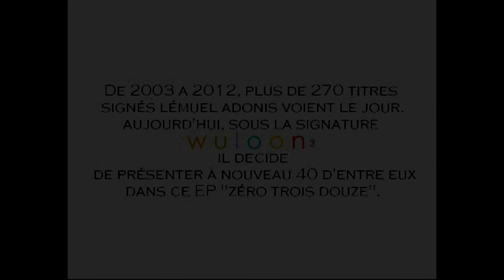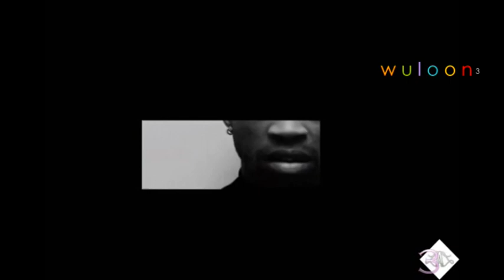Mr Wul - Je Ne Sais Pas "Le Clip" (2012)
Sortie initiale en 2012 dans l'EP "3".